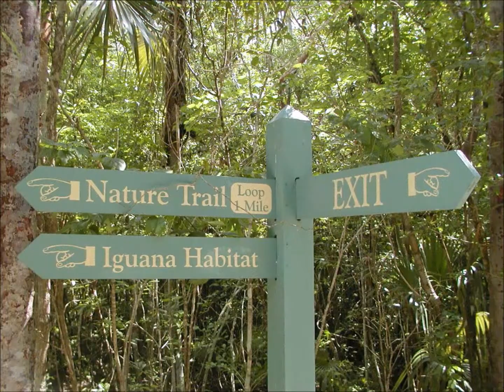Queen Elizabeth ll Botanic Park, 2003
North Side District,
Grand Cayman Island,
British West Indies